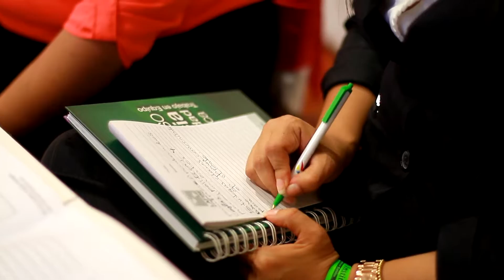John Tschohl Conferences in Nicaragua Sept 2016